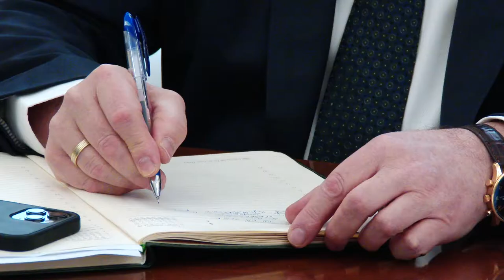Дистанційне засідання оперативного штабу 22.03.2021